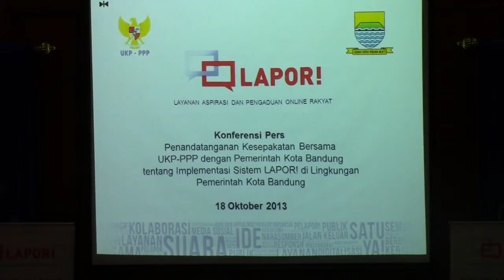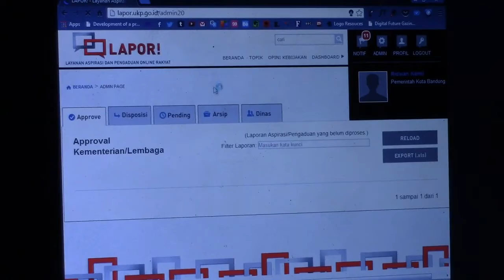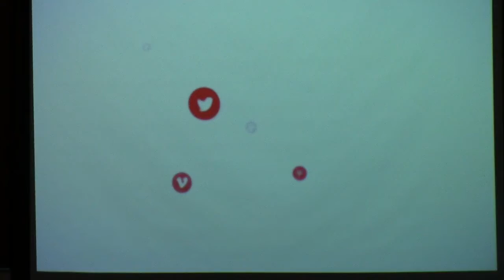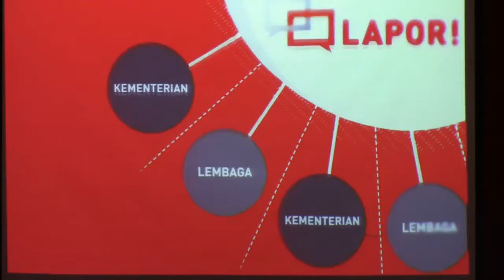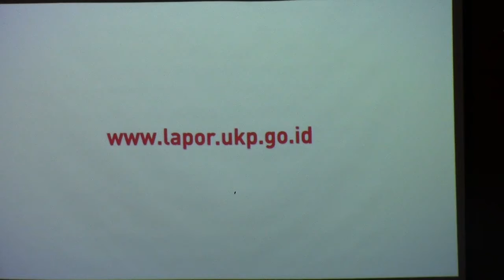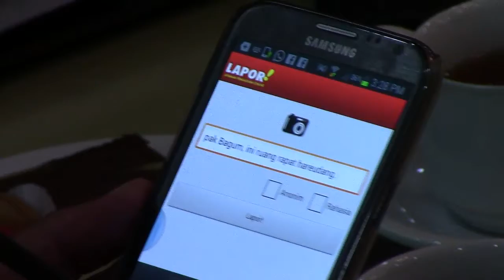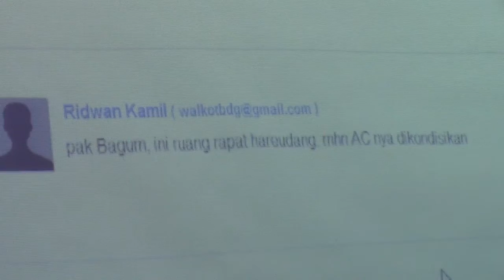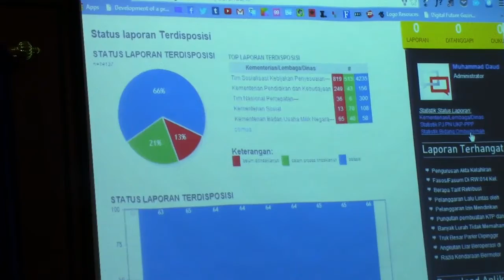131018 Peluncuran Program Sistem LAPOR!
Walikota Bandung, M. Ridwan Kamil, Wakil Walikota Bandung Oded MD., Sekretaris Daerah Kota Bandung Yossi Irianto beserta Kepala UKP4 Kuntoro Mangkusubroto, Meluncurkan Secara Resmi Program Sistem Layanan Aspirasi dan Pengaduan Online Rakyat (LAPOR!) di Ruang Tengah Balaikota Bandung, Jum'at (18/10).